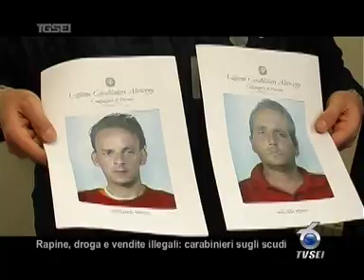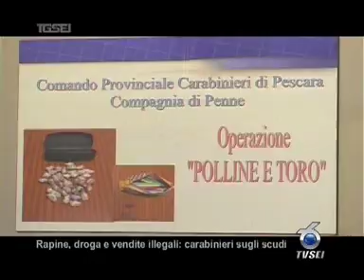0502 Rapine, droga e vendite illegali, carabinieri sugli scudi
Stamattina una rapina presso un istituto di credito di Pescara, ieri larresto in flagranza per lo stesso reato di un noto pregiudicato e una fiorente attività di spaccio scoperta a Penne. Conferenza stampa cumulativa dei carabinieri per fare un resoconto di questi giorni caldi dal punto di vista della cronaca nera.